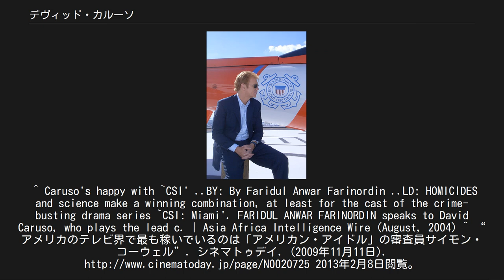デヴィッド・カルーソ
デヴィッド・カルーソ（David Caruso、1956年1月7日 - ）は、アメリカ合衆国の俳優。
ドラマ『CSI:マイアミ』のホレイショ・ケイン役で知られている。
 ニューヨーク市クイーンズ区出身にて、イタリア系の父親とアイルランド系の母親の間に生まれる。
 10代のころから演劇に打ち込み、高校卒業と同時に俳優活動を開始。
1976年にはTVシリーズ『Ryan's Hope(原題)』の1378話の回にベルボーイ役で出演。
これが最初のTVデビューとなった。
 1980年に端役で映画デビュー。
その後は主に映画を中心に脇役で多くの作品に出演していたが、1982年には『ランボー』や『愛と青春の旅立ち』といった大作映画に起用され幸運を得た。
また、1981年から83年まで放送され大ヒットした連続TVドラマ『ヒルストリート・ブルース』で悪役に扮してレギュラー出演。
この強烈なイメージを残したギャング役が評判となり、たちまち知名度を上げた。
以後は『誘惑』、『チャイナ・ガール』でも主役級の重要な役どころを演じ存在感を見せる。
 1990年代に入り最初の当たり役となった『NYPDブルー』(1993)で一躍有名になる。
このドラマでエミー賞にノミネートされたほかゴールデングローブ賞主演男優賞を受賞し、スターの仲間入りを果たした。
以後、映画とTVの両面で活躍を続け、1995年に公開された映画『死の接吻』と、エロティック・スリラー作品『ジェイド』の2作品に立て続けに主演。
後者の作品はB級映画と揶揄されながらも『木曜洋画劇場』で何度もTV再放映されるなどしたためカルト的な人気を博した。
この時期以後、青い瞳とフサフサの赤毛をトレードマークに日本でもブレイクし90年代を代表するセクシー男優と評価される。
その後一時低迷するが、2000年の主演作『ザ・ネゴシエーター 交渉人』で抑制した演技を披露。
2002年から放映開始となった犯罪ドラマ『CSI:マイアミ』で第一線に復帰した。
 ちなみに、ホレイショ・ケイン役を演じて以後、このシリーズの出演のみに仕事をしぼっており「他の役を演じることには興味こそあるが、当面CSIに専念する」旨を来日した際に語り、また「ホレイショという一つの役であっても、多様な幅の広さを常に感じており奥深さは尽きない」と述べていた。
なお、ホレイショ役でCSIすべての姉妹編に登場した唯一のキャラクターでもある。
 その他の近年のヒット作に、2001年の主演作で廃墟となった病院を舞台にした異色ホラー『セッション9』などがある。
 2009年11月、経済誌フォーブス誌が「アメリカのテレビ界で最も稼いでいる男性」のランキングを発表し、2008年6月から2009年6月までの収入が900万ドル（日本円で約8億1,000万円）で10位にランクインした。
 2010年8月、テレビガイド誌によると「CSI：マイアミ」の1話あたりの推定出演料が37万5,000ドル（日本円で約3,188万円）であることがわかった。
 CSI終了後は一切役者としての仕事をしておらず、事実上引退状態にある。
 私生活では3度の結婚歴があり、女優のレイチェル・ティコティンとの間に娘が一人いる。
その他にも2004年から交際しているガールフレンドのリザ・マルケズとの間に2005年と2007年に子供が生まれている。
また、マイアミの衣料などを扱うSteamのオーナーの一人でもある。
また、リザ・マルケズから契約違反罪や詐欺罪等で告訴され、数度に渡って裁判が行われたが泥沼化している。
 ^ Caruso's happy with `CSI' ..BY: By Faridul Anwar Farinordin ..LD: HOMICIDES and science make a winning combination, at least for the cast of the crime-busting drama series `CSI: Miami'. FARIDUL ANWAR FARINORDIN speaks to David Caruso, who plays the lead c. | Asia Africa Intelligence Wire (August, 2004) ^ “アメリカのテレビ界で最も稼いでいるのは「アメリカン・アイドル」の審査員サイモ...